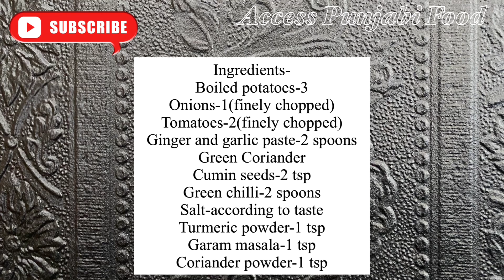Aloo Masala Recipe | Potato Masala curry | Puri Bhaji Curry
poori wale aloo ki sabji alookisabzi Poori aur Halwai Style Aloo ki Sabzi also called halwai style poori wala aloo k sabji.Halwai style Aloo ki Sabzi and Puri wale Aloo famous in Vrat. Halwai style Aloo Sabji at home is easy and delicious recipe. poori wale aloo ki sabji is tasty recipe during vegeterians. poori wale aloo recipe Aloo Puri is basically the definition of a perfect morning breakfast. . This Aloo Sabzi Recipe is the complimentary recipe for Bhandara Style Aloo
Puri Recipe. We have posted this complete Aloo Poori recipe (Aloo Puri Recipe) in two separate recipes. This recipe for Aloo ki Sabzi Recipe is the first of two recipes in series of "Halwai Style Aloo Poori Recipe". In this recipe we have prepared Aloo Sabzi for Aloo Poori recipe. Share this Tasty Recipe with Friends and Family on aloo sabzi for puri | recipe of puri bhaji | poori potato masala | aloo curry for puri with detailed photo and video recipe. a
purpose-based curry recipe made with mashed boiled potatoes in a spicy tomato and onion curry base. unlike other typical indian curries, it requires minimal ingredients to prepare and requires only a few minutes to prepare it. it is an ideal spicy curry served alongside puffed poori, but can be served with any types of indian flatbreads or even with
plain rice. aloo sabzi for puri | recipe of puri bhaji | poori potato masala | aloo curry for puri with step by step photo and video recipe. potato vegetables is one versatile ingredient and can be used to make different types of recipes. even within the curry section, you can make myriad types by having potato as a hero or side ingredients. but this recipe post describes one of the popular north indian purpose-based gravy curry known as poori potato masala curry served alongside puffed pooris.

Ingredients-
Boiled potatoes-3
Onion-1
Tomatoes-2
Ginger and garlic-2 spoons
Green chilli-2
Green coriander
Cumin seeds-2 sp